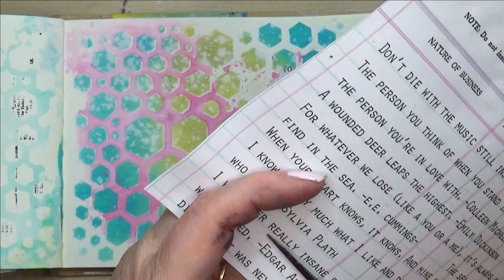I love this Oxide Ink Technique!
♥ Dylusions Flip Journal
♥ Tacky Glue
♥ Prima Clear Stamps (Letters)